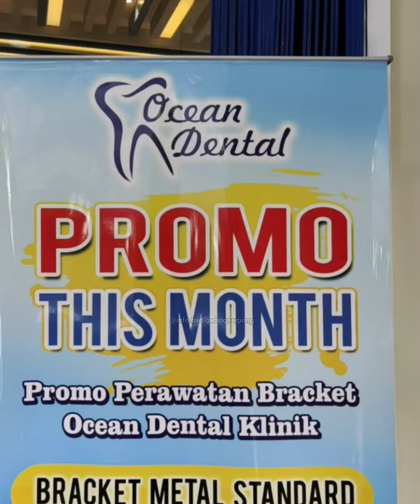DENTAL RASA CAFE CHECK! KEREN DAN CANGGIH EUY..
Dental Review @info.bsd.gadingserpong

Ada dental rasa cafe mewah, New Opening di ruko Beryl Gading Serpong

Mimin lagi mau bersihin karang gigi, pas banget nih ada promo murmer scaling dari @ocean_dental
Dari awal datang protokol new normalnya sudah keren, cek suhu, sanitizer dan ini yang belum pernah ada, cek kadar oxygen darah wow 😍 dilanjutkan dengan isi form pendek pernyataan pasien. Kemudian dikasih full APD untuk proses treatment.

Ruang tunggu super nyaman dengan sofa, flat tv dan Free refreshment seperti coffee, tea dan mineral water. Nunggu jadi gak terasa 😄 Semua tertata rapih dan bersih, ditambah air purifier bikin tambah merasa aman.

Staff dan dokternya ramah ramah. Semua peralatan disteril dan sinar UV sebelum digunakan. Ruang dokter juga disemprot disinfektan setiap saat. Peralatan baru dan modern, canggih 👍 saat treatment dokter memeriksa secara menyeluruh dan memberikan rekomendasi step by step, jadi makin ngerti dengan masalag gigi kita.

Selesai pemeriksaan APD yang digunakan dibuang dalam bin khusus dan kembali semua peralatan dan ruangan disteril, super 👍

Jadi gak ragu lagi mau ke dental, sudah pasti kesini

Like, tag dan share ke sahabat kamu untuk membagi info ini. Sharing is Caring 🤗
Follow @info.bsd.gadingserpong untuk mendapatkan info update terkini kuliner, promo, event dan info lainnya seputar area bsd, gading serpong dan alam sutera ☺👑